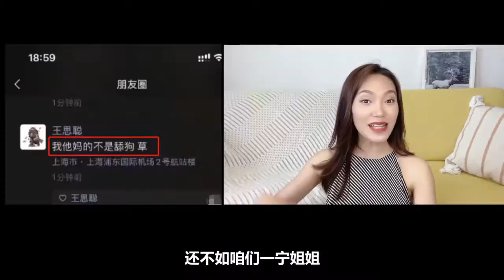被男顶流悄悄追求？金屋藏娇却绿到发光!